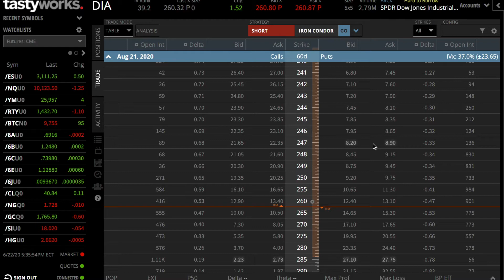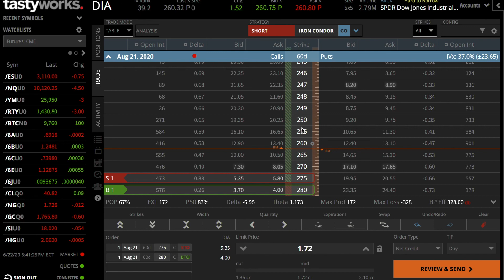Cómo Seleccionar los Strikes en Credit Spreads?